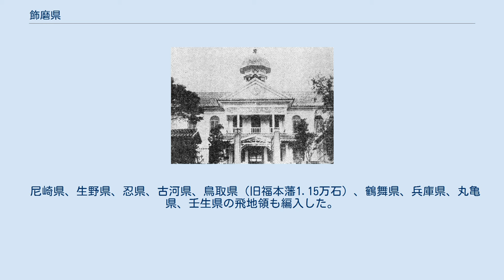飾磨県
飾磨県庁舎 飾磨県（しかまけん）は、1871年（明治4年）に播磨国を管轄するために設置された県。
現在の兵庫県南西部にあたる。
本項では前身の姫路県（ひめじけん。第1次府県統合後）についても記す。
 廃藩置県により1871年（明治4年）4月に旧姫路藩に設置された姫路県を母体として同年11月に播磨国内の各県が統合されて新しい姫路県が成立したが、統合から1週間で飾磨県に改称した。
名称は県庁所在地の飾磨郡からとられた。
この短期間での改称の理由として、宮武外骨は著書『府藩県制史』において、旧姫路藩は譜代の佐幕藩であったために、県名として姫路の名称を使うことが明治政府によって嫌われたためであるとしている。
ただし、宮武説は学説として認められたものではない。
 県庁建物は最初、姫路城の三の丸にあったが1876年（明治9年）に城西部の薬師山に移転。
兵庫県との合併後に姫路赤十字病院となるが2002年（平成14年）に移転・解体された。
 1876年（明治9年）、府県統廃合の原案を練っていた内務卿・大久保利通は、国家的見地から、兵庫港を国際貿易港としての中心的な役割に発展させるため、当時まだ規模の小さい兵庫県に、物産豊かな飾磨県を編入することを考えた。
この統合は実施されることとなり、飾磨県は廃止された。
 1880年（明治13年）頃、飾磨県の再設置運動が活発化したが、実現することはなかった。
 尼崎県、生野県、忍県、古河県、鳥取県（旧福本藩1.15万石）、鶴舞県、兵庫県、丸亀県、壬生県の飛地領も編入した。